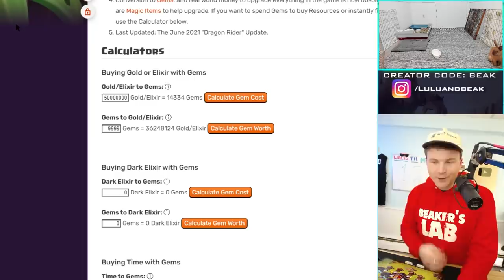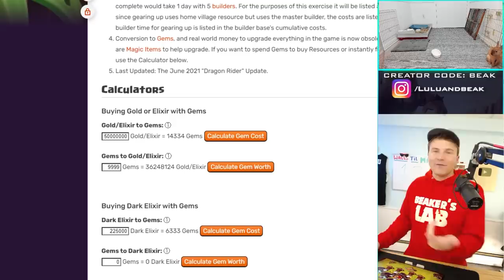HOW MUCH DOES IT COST TO BUY 100M GOLD? (more than you think)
▶️ It's Clash of Clans on Beaker's Lab! IT'S UPGRADE DAY, BUT WHOS PAYING? FARMER BEAK, OR GEMMER BEAK? ENJOY! ◀️